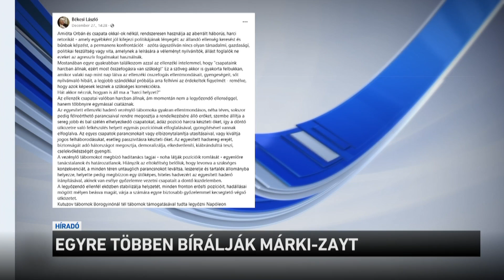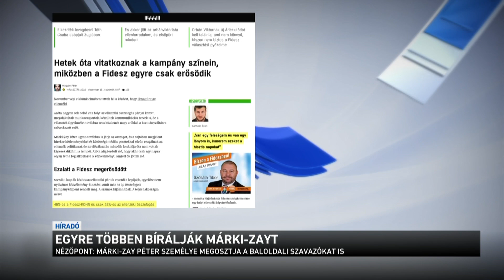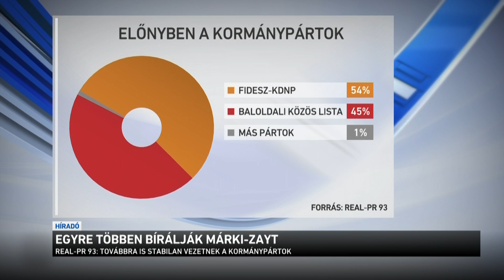Egyre többen bírálják Márk-Zayt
Egyre többen bírálják Márki-Zay Pétert a baloldalon. Békesi László közgazdász, korábbi pénzügyminiszter például egy katonai hasonlattal élve úgy fogalmazott: hiányzik az eltökéltség, hogy leváltsák a parancsnokot. Korábban a Magyar Nemzet írt arról, hogy Márki-Zay Péter a Jobbik elnökével is összeveszett, és a Momentum vezetője is bírálta.